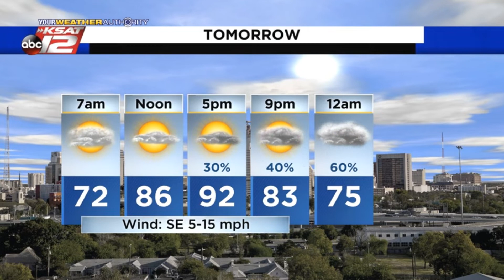Adam's 10pm Update: Monday 9/27/21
Promising rain chances throughout the week